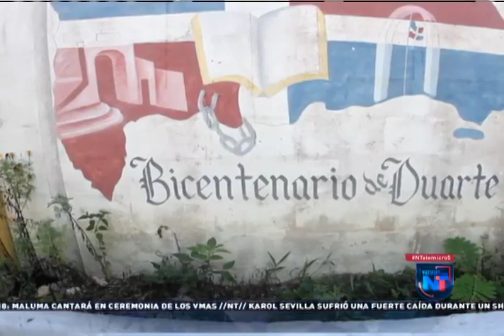Noticias Telemicro Emisión Estelar, 20 de Agosto 2018, bloque #04